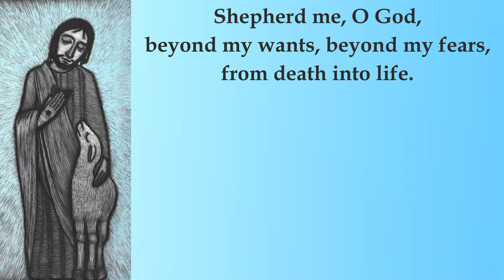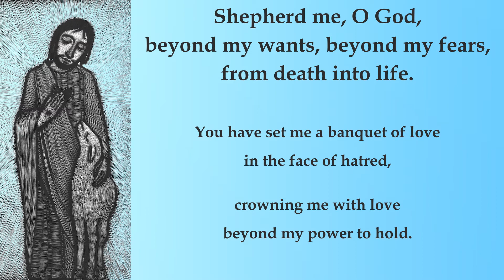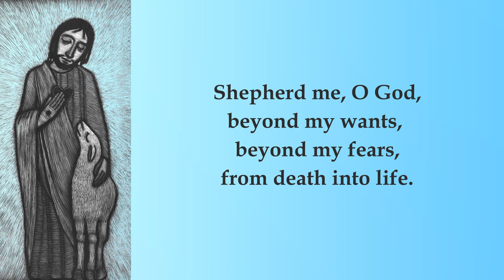Shepherd me O God lyric video FB 1920x1080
For Good Shepherd Sunday